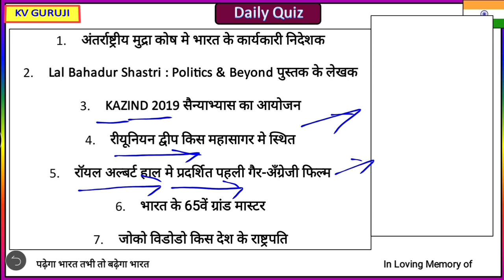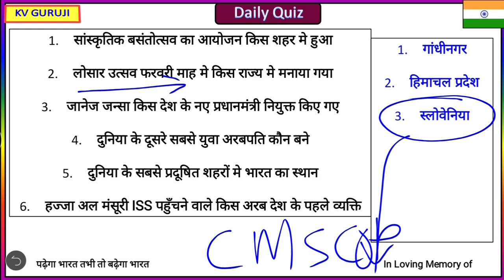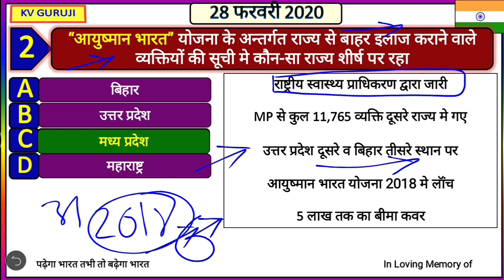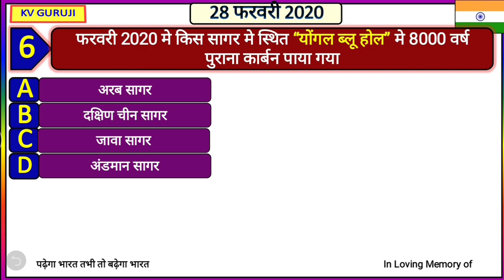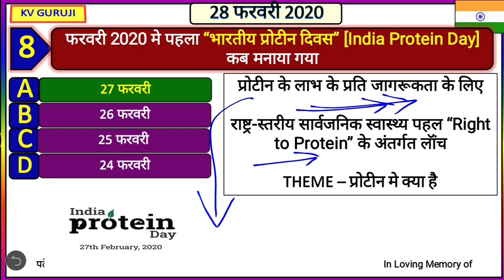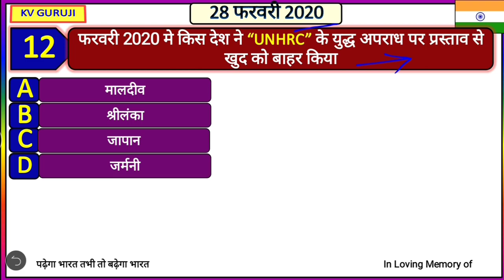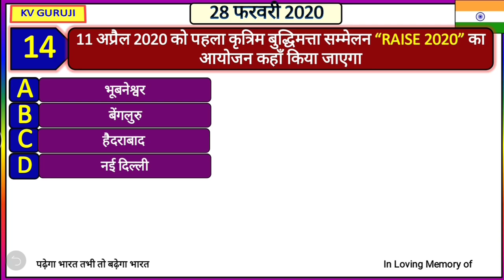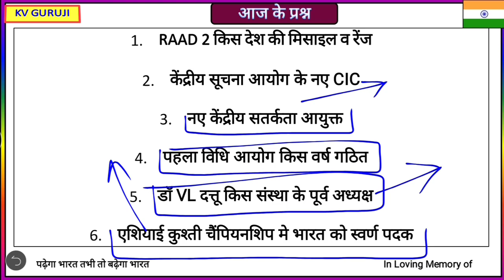28 February 2020 next exam current affairs in hindi |Daily Current Affairs aaj ka, Yt study, today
CM and Governor October -